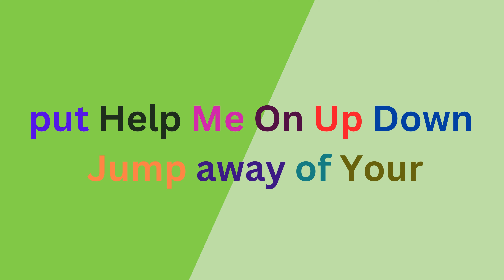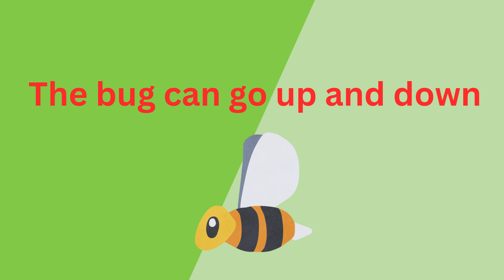PART 4 ( kids reading practice sentences ) # simple sentence with picture # easy learning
On this channel. What we are going to see isn't teach kids like it's in a book. Whatever they see through their eyes. We will teach them that way.

Hey Guys If you have enjoyed this video then don't forget to subscribe to my channal and hit the LIKE button and do SHARE it with your friends and your family. Also, any suggestion please type the comments.